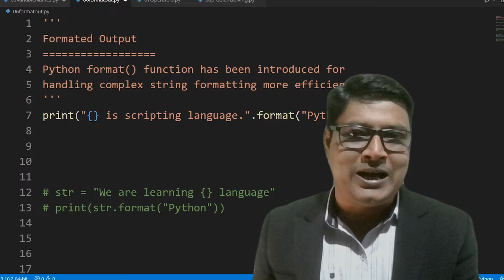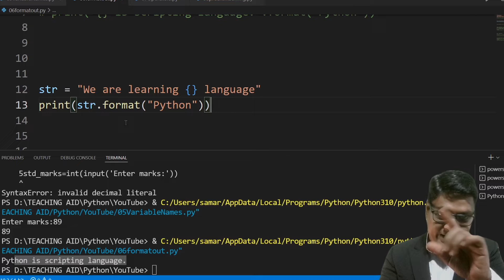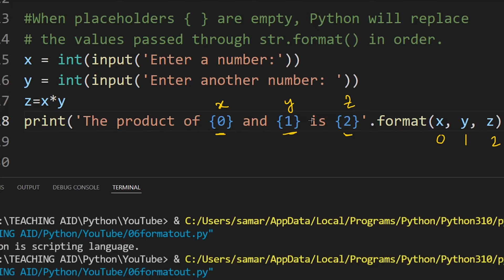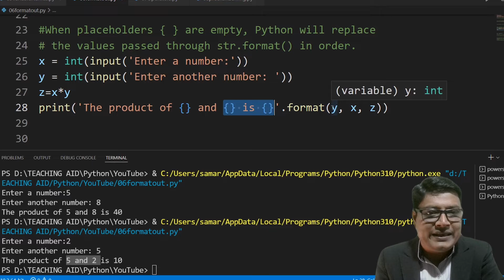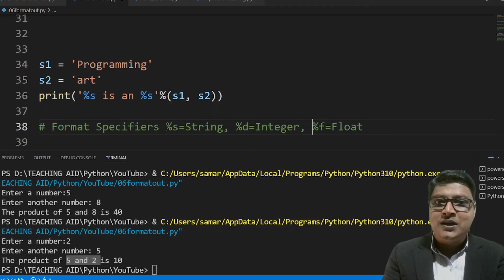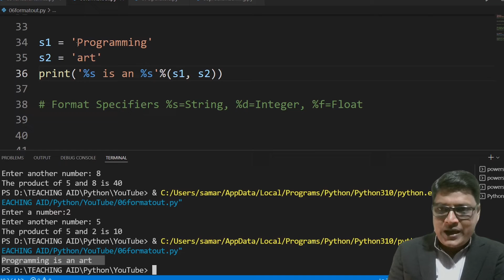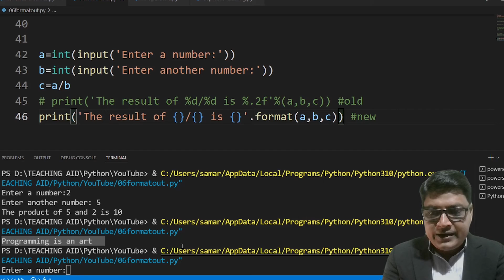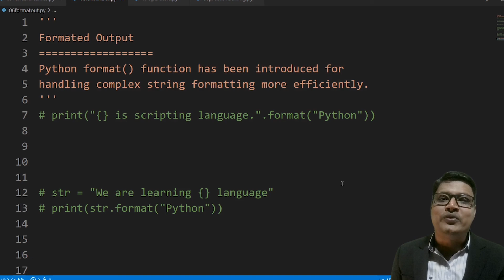Formatted Output | Python | Part-6 | Bengali Tutorial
The video demonstrates how to get formatted output using python .format() method of string.